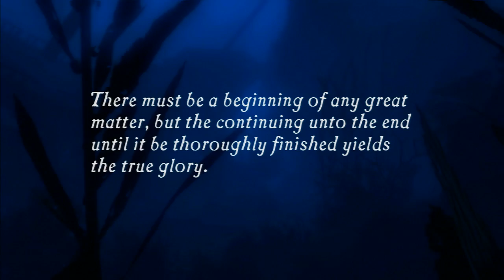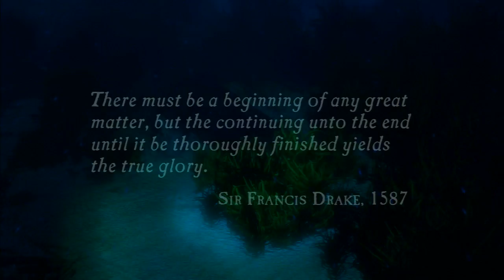Uncharted: Drake's Fortune - STARTING IT OFF RIGHT!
Want to check out to my friend's channels? Click down below!

1. You want to join
2. Whether you have a Mac or a PC

Then I'll guide you through all the necessary steps to join the server!

Will be making a Twitter account for my server, so you guys can keep up to date on all the latest server news!

GiFbOoM uSeRnAmE: @youtubermitchm

ViNe UsErNaMe: @youtubermitchm

As always, Buh-Bai! Booooop!